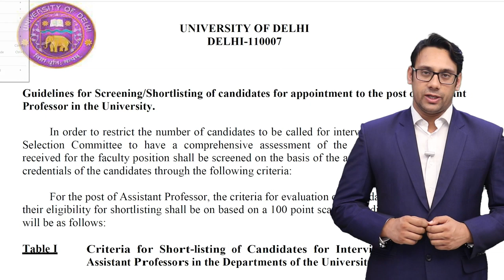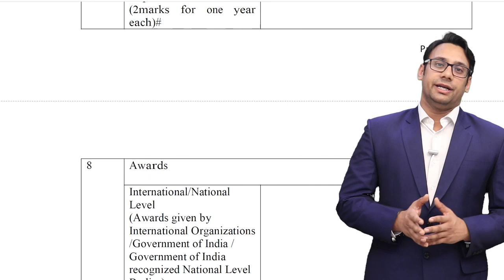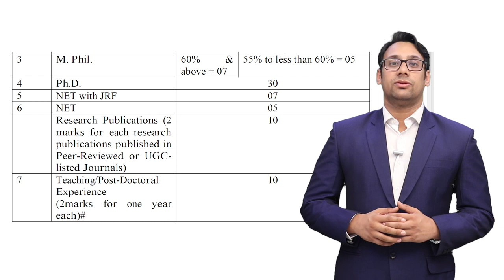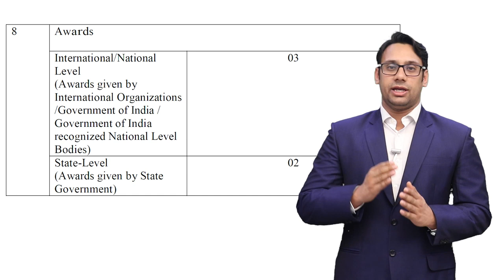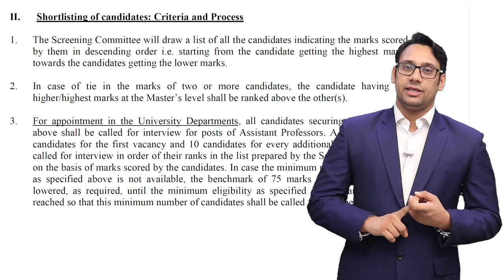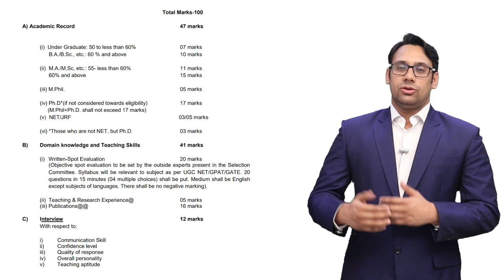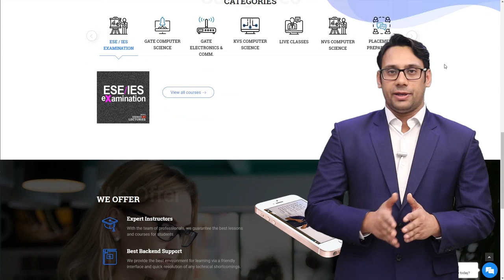Assistant Professor Recruitment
Assistant Professor recruitment 2020 UGC NET Assistant Professor Vacancy
The candidates, who wish to get appointed as an assistant professor, JRF or equivalent posts should possess the SET/SLET, NET certificates and have a Masters degree.

A minimum of 55% marks is required at the post-graduation level for recruitment of teachers in the universities or colleges.

The candidates shall have a master’s degree or its equivalent with aggregate 55% marks from recognized university or institutes for admission to the Ph.D. programs.

A person whose M.Phil thesis has been evaluated and the viva voce is pending may be admitted to the Ph.D. program of the same Institution.